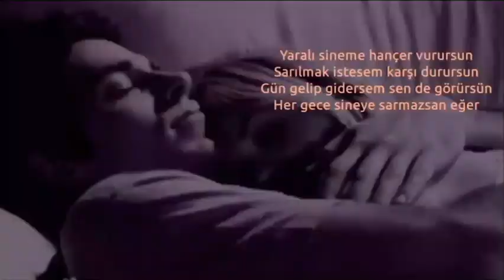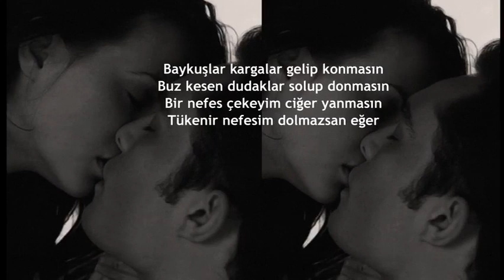Eğer - Hikmet Çiftçi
EĞER
Nasıl yar diyeyim, halimi görüp
Derdin nedir diye sormazsan eğer
Yatağı yorganı sineye serip
Arada gönlümü almazsan eğer
Hikmet Çiftçi (Altay Tigin)
20 Eylül 2017
NOT:
Daha önce "Arada Gönlümü Almazsan Eğer" başlığıyla yorumsuz yayınladığım şiirimi yeniden düzenleyerek ve yorumlayarak yayınladım.